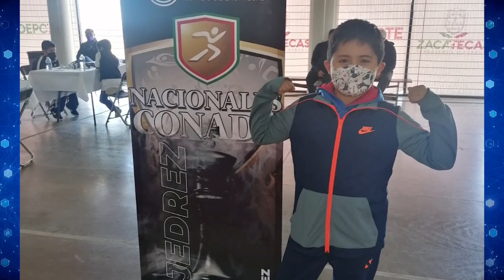Mateo campeón de ajedrez ♟️